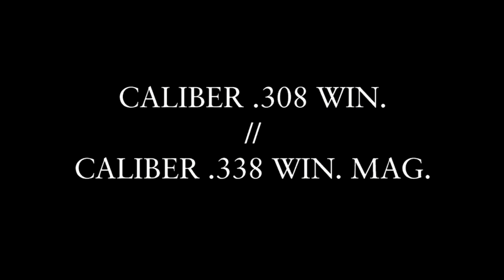SAUER S 303: 308 Win vs 338 Win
Check out the differences between the two.